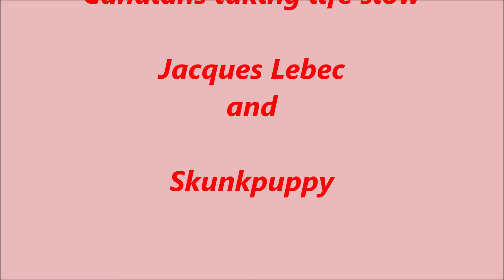Honkers taking it slow